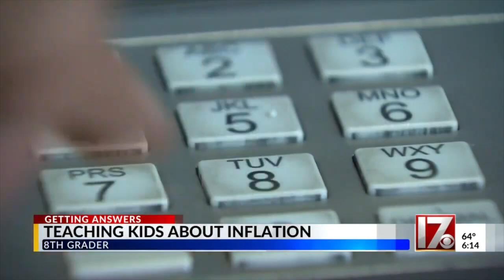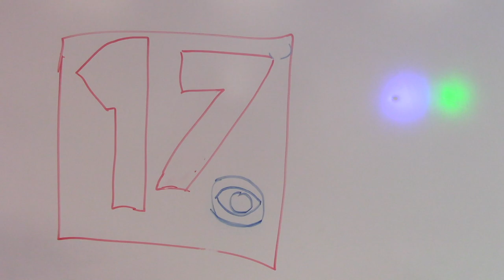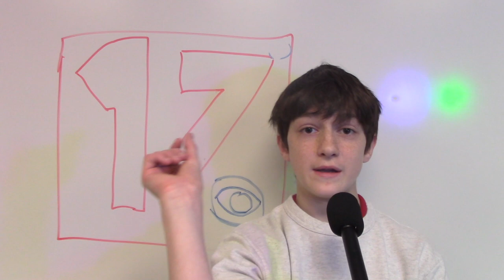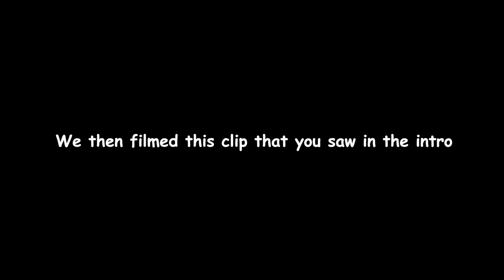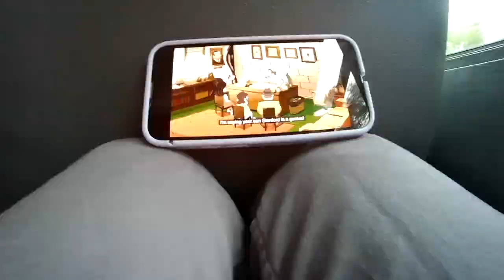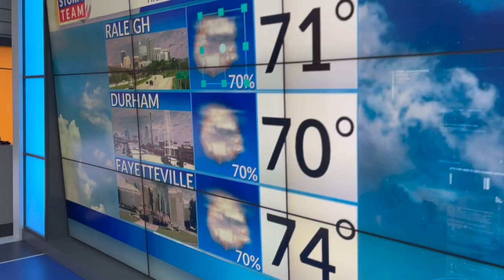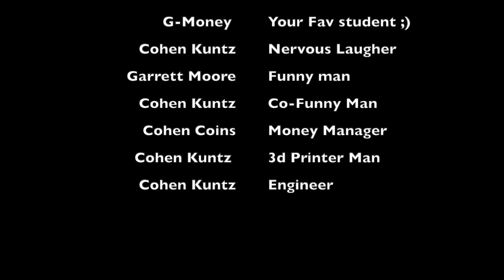Garrett's Show | CBS 17 | Field Trip | News Show #12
The yearbook Team and the FA media Team went on an awesome field trip to the CBS 17 studio and to the FA High-school. We would like to Thank Mr. Branccacio